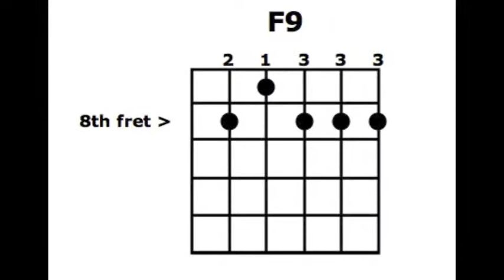Comping (rhythm guitar) in a 12-bar blues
A few ideas for how to comp (play rhythm guitar) in a 12-bar blues.  Examples included for shuffle and funk rhythms.  Based on the rhythm guitar parts for the play-along tracks in the High Country Guitar member's area and in the Peak Guitar app for iPad.